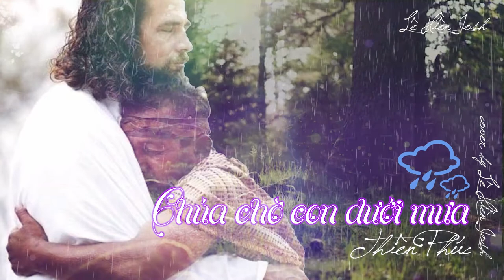CHÚA CHỜ CON DƯỚI MƯA | THIÊN PHÚC | COVER | LÊ HIỀN JOSH | thánh ca tâm tình 2021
Ca khúc : Chúa Chờ Con Dưới Mưa
Nhạc & Lời : Thiên Phúc
Trình bày : Angelo Band
Cover by Lê Hiền Josh
Lyric

Tình Ngài yêu con dịu dàng như hoa ngày xuân, tình Ngài yêu con nồng say như nắng hạ, tình Ngài yêu con mơn man tựa như gió thu, tình Ngài yêu con mênh mông như trời ngày đông.
Tình con yêu Cha nhạt nhoà như mưa ngày xuân, tình con yêu Cha lả lơi như gió hạ, tình con yêu Cha tàn phai như lá thu, tình con yêu Cha lạnh căm như đêm mùa đông.
Và mỗi khi con đang thờ ơ, đành lãng quên bao ân tình Cha là tựa hạt mưa mưa rơi lạnh căm ướt đôi vai Ngài.

ĐK : Ngài chờ con dưới mưa... rì rào cơn mưa phụ tình. Giang đôi tay mặc cho mưa rơi Ngài vẫn đứng đó.
Ngài đợi con dẫu cho ngàn hạt mưa tuôn nặng lòng, Cha yêu đang đợi chờ sao con chần chừ? Cha yêu con nồng nàn, con yêu Cha muộn màng.

Tình Ngài yêu con êm đềm như ánh bình minh
Còn tình yêu con quạnh hiu như bếp chiều
Tình Ngài yêu con nhẹ trôi như bóng hoàng hôn
Còn tình yêu con lập loè như nến trong đêm.
Xin chân thành cảm ơn đến quý tác giả!